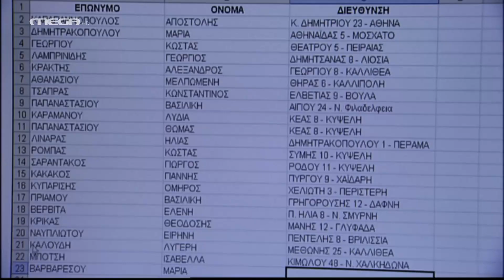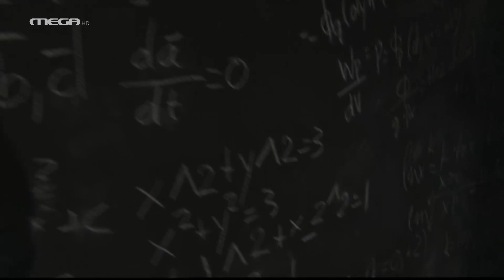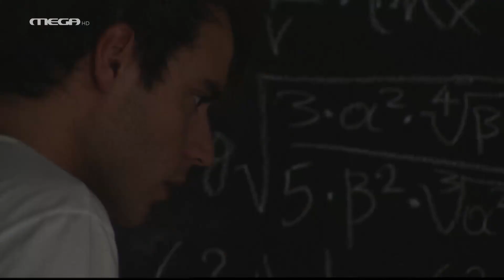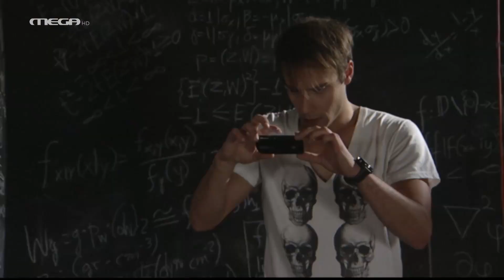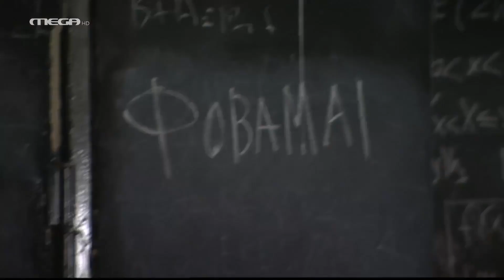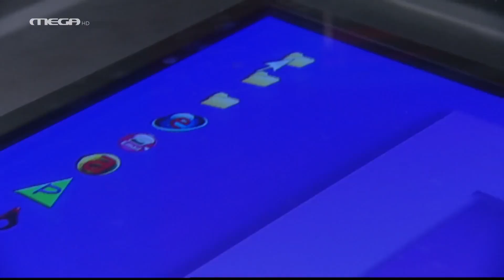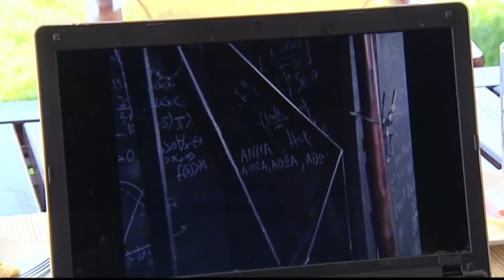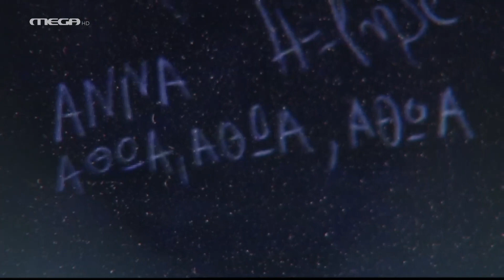Κλεμμένα Όνειρα - Επεισόδιο 149 HD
Ο Δημήτρης ενημερώνει την Αλεξάνδρα ότι θα πρέπει να λείψει για λίγες μέρες σε επαγγελματικό ταξίδι και μπλοφάρει ζητώντας της να τον συνοδεύσει. Η Άννα υποψιάζεται ότι ο Γρηγόρης επηρέασε το Δημήτρη εναντίον της Κρίστης. Ο Θεόφιλος εύχεται στον Σιμόν καλή τύχη.  Η Βίκυ προετοιμάζεται για το ρομαντικό ταξίδι της με τον Δημήτρη ενώ η Ζωή και η Μαρία ανησυχούν για την κατάσταση της υγείας του Θόδωρου. Ο Σταύρος συναντά τη Φαίη μετά από παράκληση της Φρύνης να τη συμβουλεύσει να μη φύγει για την Θεσσαλονίκη. Οι δυο νέοι έχουν μία ειλικρινή και γεμάτη τρυφερότητα συζήτηση που αφήνει τη Φαίη με δάκρυα στα μάτια. Είναι εμφανές ότι ο έρωτάς τους δεν έχει σβήσει… Ο Άρης και η Άντα μπαίνουν στο σπίτι της Άννας όπου ανακαλύπτουν το περίφημο υπόγειο του Μπίλυ. Τα ευρήματα τους δημιουργούν περισσότερα ερωτηματικά στον Άρη.

ΣΥΝΤΕΛΕΣΤΕΣ
Πρωταγωνιστούν: Αλέξανδρος Σταύρου (Δημήτρης Μαλτέζος), Ελισάβετ Μουτάφη (Αλεξάνδρα Μαλτέζου), Αθηνά Οικονομάκου (Χρύσα Μαλτέζου), Βάσω Λασκαράκη (Φαίη Σαββίδη), Ορφέας Παπαδόπουλος (‘Αρης Μαλτέζος), Κωνσταντίνος Λάγκος (Σταύρος Χαλκιάς), Λίλη Τσεσματζόγλου (Βίκυ Χαλκιά), Αλέξανδρος Μπουρδούμης (Κίμωνας), ‘Αντα Λιβιτσάνου (Κρίστη Στεφάνου) και η ‘Αννα Αδριανού (‘Αννα Σπανού)
Παίζουν: Χρήστος Πλαϊνης (Θεόφιλος), Γιάννης Δρίτσας (Γρηγόρης), Δημήτρης Γεροδήμος (Γιάννης), Ανδρομάχη Μαρκοπούλου (Νάνσυ), Θόδωρος Κατσαφάδος (Αστυνόμος Μακρής), Μυριέλλα Κουρεντή (Σάννυ), Στέφανος Μουαγκιέ (Σιμόν), Μαρία Γεωργιάδου (Εύα), Ηλέκτρα Τσακαλία (Λένα), Μυρτώ Αυγερινού (Μαρία), Ορέστης Τρίκας (Ρώσος), Δημήτρης Λιακόπουλος (Σάκης), Δημήτρης Παπαδάκης (Σήφης), Βασιλική Αγγέλη (Μαντώ), Ειρήνη Σταματίου (‘Αντα), Νάστια Βραχάτη (Μάρω), Νίκη Γρανά (Φρύνη), Βιβή Κόκκα (Ζωή), Σωτήρης Ταχτσόγλου (Θόδωρος), Πάνος Κρανιδιώτης (Μπίλυ), Μαριλίζ Ριτσάρδη (Αντέλα), Βασιλική Αργυρακοπούλου (Τάνια), Μαρλέν Σαΐτη (Σοφία), κ.ά.

Σενάριο: Δημήτρης Αρβανίτης, Γιώργος Κρητικός, Ευριπίδης Διονυσιάδης
Επιμέλεια σεναρίου: ‘Αννα Αδριανού
Σκηνοθεσία: Δημήτρης Αρβανίτης
Σκηνοθεσία μονάδων: Θανάσης Ιατρίδης και Γιάννης Σπυρώνης
Εκτέλεση Παραγωγής: ΑΝΩΣΗ Α.Ε.